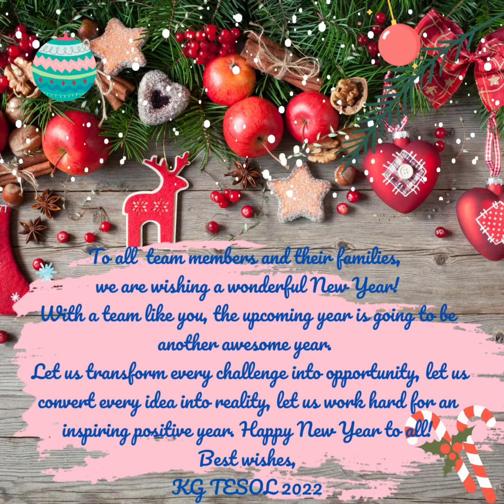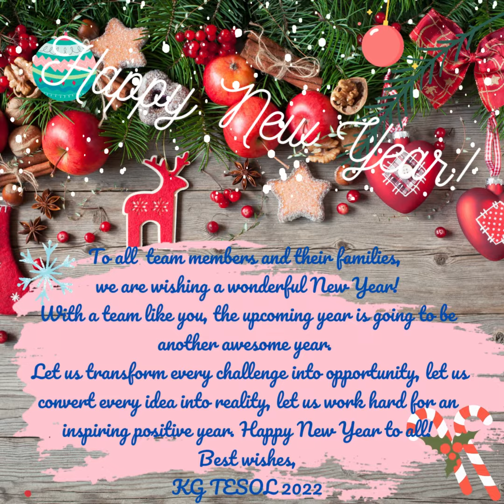Christmas card KG TESOL 2022